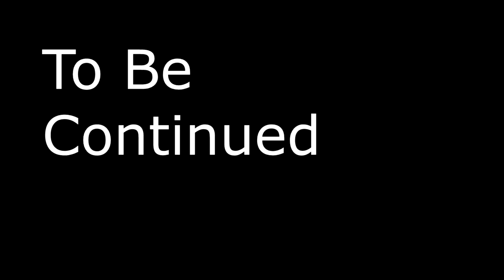Verdun: Sturmpionier- Dank Edition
Warning! Loud sound effects and flashing colors!